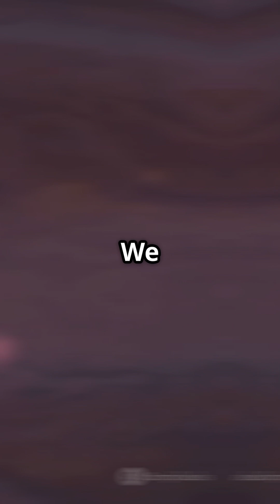Can two planets orbit a sun side by side? (Co-Orbital) planets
Can two planets share the same orbit? 🤯 It sounds like sci-fi, but physics says it's possible! 🌍🪐 Discover the mind-blowing ways planets can coexist in the same orbit—Trojan planets, horseshoe orbits, and more! Could we find a real solar system with twin worlds? Watch to find out!